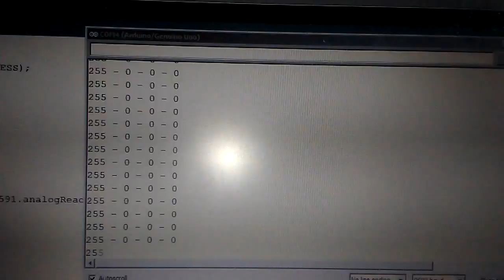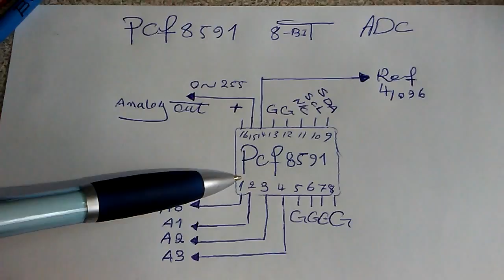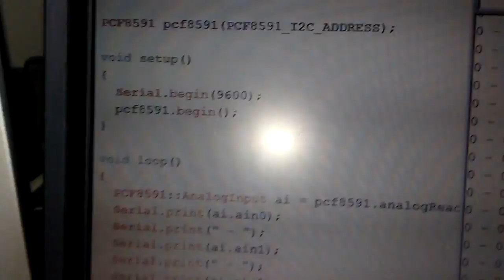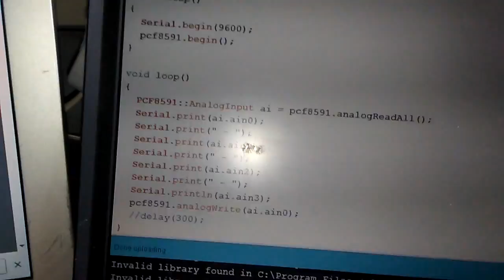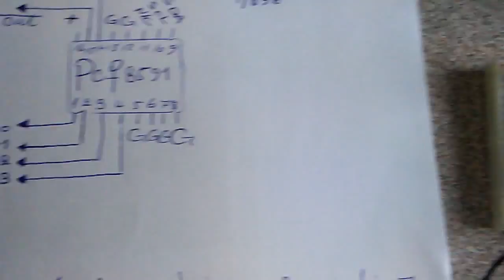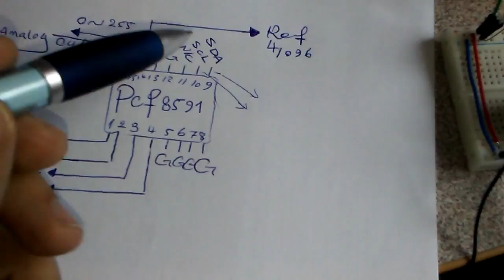PCF8591 8bit ADC with library, schematic and Code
upload library to arduino, connect wires, set you POT and enjoy this powerfull inexpensive ADC multi purpose analog digital converter.

the best reason that you need to use this ic, is single AnalogOutput with +-3mv accuracy, 4Analog input and 1Analog output with reference voltage facility,,,.